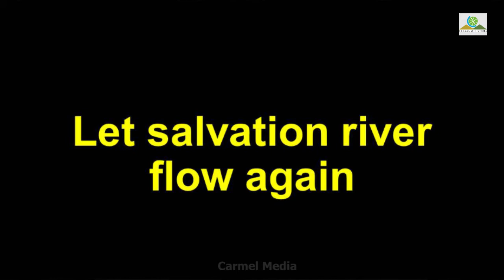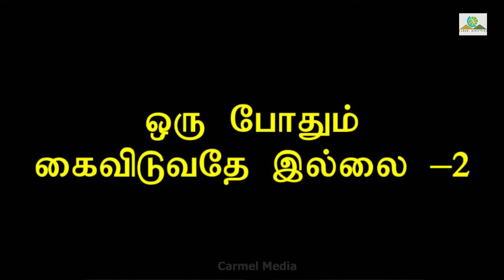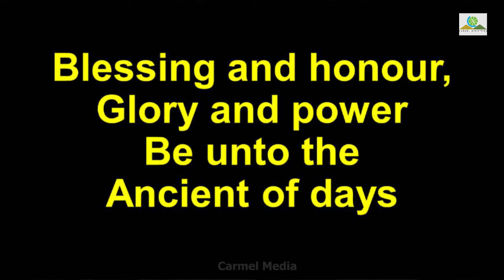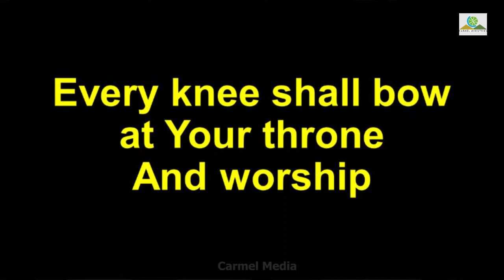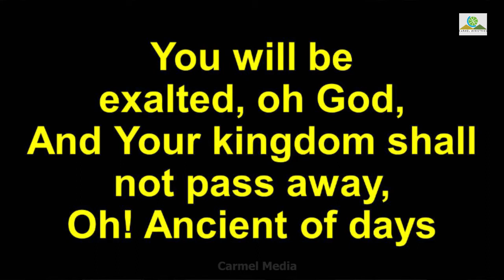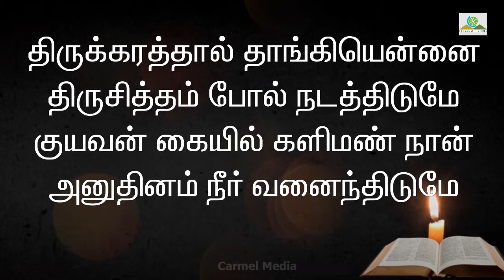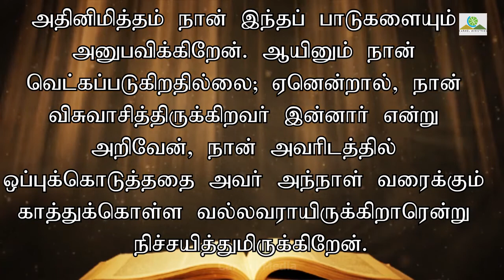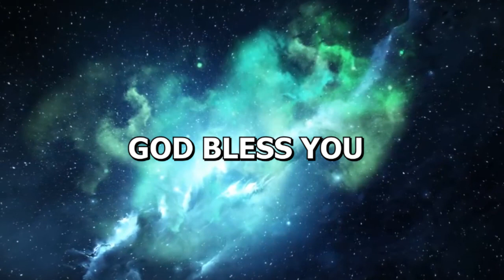🔴 Live | Sunday Combined Worship Service | 23 AUGUST 2020 | Rev. Robert Simon | Carmel Ministries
Sunday Combined Worship Service - 23 AUGUST 2020

Our Address:
Carmel Christian Assembly
103, Brickkiln Road,
Purasawalkam,